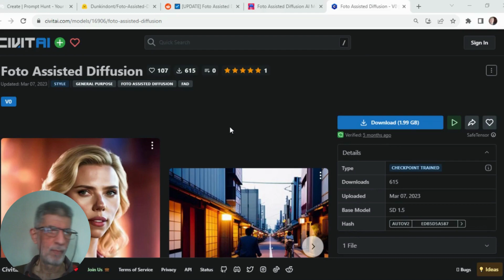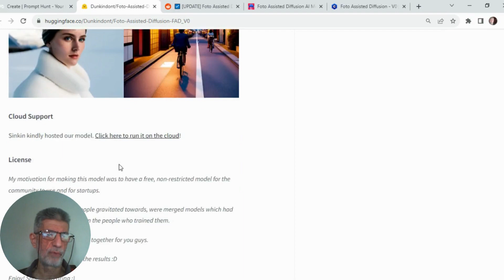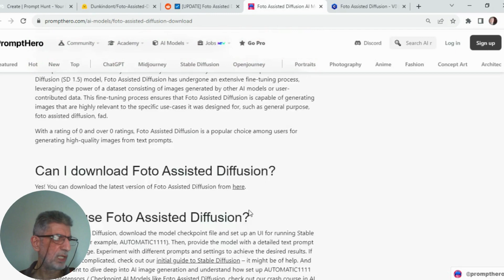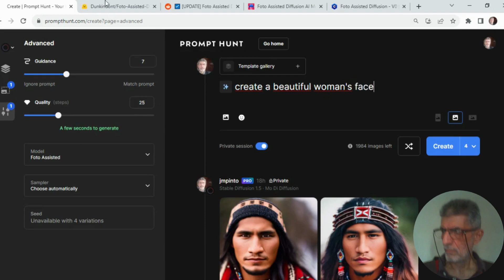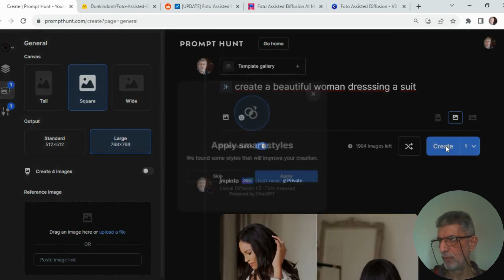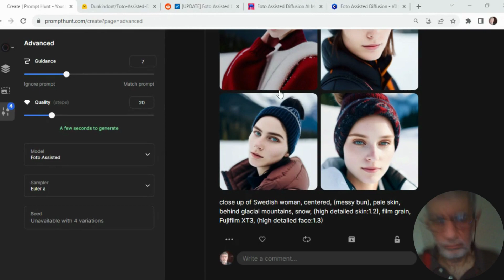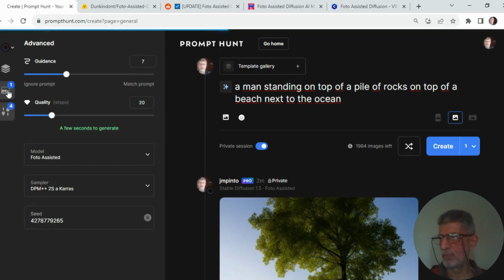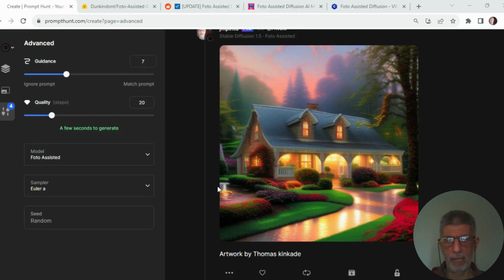Tutorial Stable Diffusion e Prompthunt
Segundo vídeo da serie modelos do Stable Diffusion 1.5 no Prompthunt, nesse vídeo você vera imagens criadas pelo modelo Foto Assisted Do Stable Diffusion e poderá ter uma ideia de como usar o modelo em suas criações, apesar de ter feito o tutorial no Prompthunt  os modelos do Stable Diffusion 1.5 são encontrados em varias plataformas.

Créditos:
Prompthunt
Stable Diffusion
Canva
Civitai
Huggingface
Prompthero

Prompts:
close up of Swedish woman, centered, (messy bun), pale skin, behind glacial mountains, snow, (high detailed skin:1.2), film grain, Fujifilm XT3, (high detailed face:1.3)

Negative prompt: (deformed iris), (deformed pupils), cropped, out of frame, worst quality, low quality, (ugly), (duplicate), double, (mutilated), (extra fingers), mutated hands, poorly drawn hands, poorly drawn face, (mutation), deformed, blurry, bad anatomy, bad proportions, extra limbs, cloned face, disfigured, malformed limbs, missing arms, missing legs, extra arms, extra legs, fused fingers, too many fingers, long neck, disfigured, oversaturated, low-res, mangled, old, surreal, calligraphy, sign, writing, watermark, text, body out of frame, bad anatomy

Steps: 20, Size: 512x512, Seed: 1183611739, Sampler: Euler a, CFG scale: 7, Model hash: 4d11e8fde7

a man standing on top of a pile of rocks on top of a beach next to the ocean

Negative prompt: ((fused fingers)), ((too many fingers)), missing arms, missing legs, extra arms, extra legs, (deformed iris), (deformed pupils), ((cropped)), out of frame, worst quality, low quality, (ugly), (duplicate), double, (mutilated), (extra fingers), ((mutated hands)), (((poorly drawn hands))), poorly drawn face, (mutation), deformed, blurry, (bad anatomy), bad proportions, extra limbs, cloned face, disfigured, malformed limbs, long neck, disfigured, oversaturated, low-res, mangled, old, surreal, calligraphy, sign, writing, watermark, text, body out of frame,

Steps: 20, Size: 768x768, Seed: 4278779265, Sampler: DPM++ SDE Karras, CFG scale: 7, Model hash: 4d11e8fde7